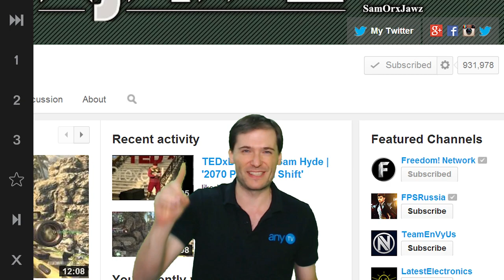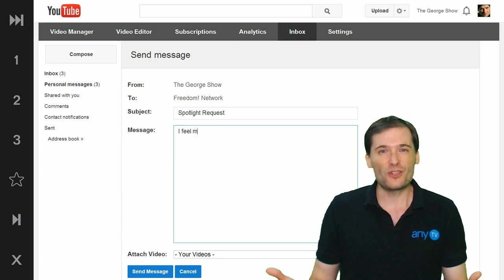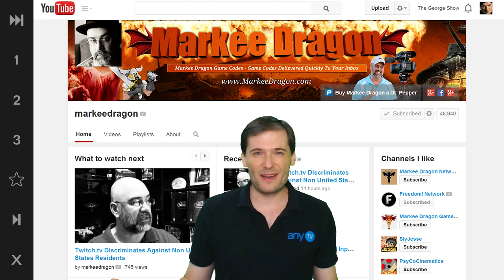★ xJawz joins Freedom!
▼ Links

▼ Heartbeat

▼ Freedom!

Be free.

▼ Network

▼ Music

Music

Discover any.TV!